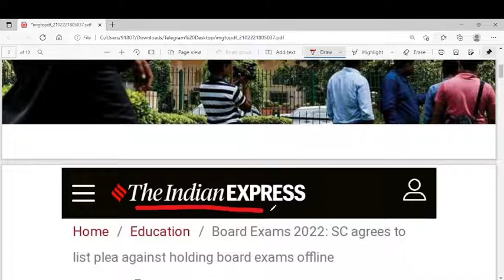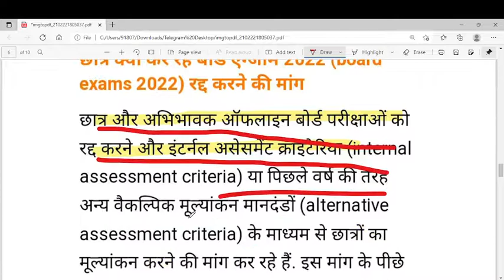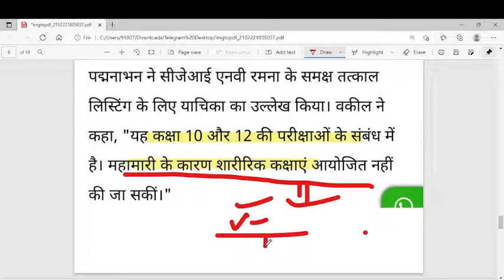small victory guys || supremeourt on board exams 2022 ||SCHelpBoardStudents2022 || cancel board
small victory guys || supreme
court on board exams 2022 ||
SCHelpBoardStudents2022 || cancel board
(1) supreme court on board exams 2022
(2) supreme court on offline exam
(3) supreme court on online exams
(4) supreme court on cbse board exam
(5) cbse latest news today
(6) cbse new update
(7) cancel board exams 2022 twitter
(8) cancel state board exam 2022 state board
(9) supreme court big update on boards
(10) board exam 2022 supreme court

वैकल्पिक मूल्यांकन की मांग वाली याचिका पर सुनवाई के लिए सुप्रीम कोर्ट सहमत
Exam deep
exam deep
exam_ deep
deep exam